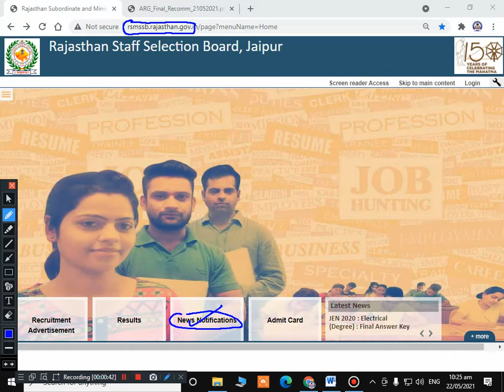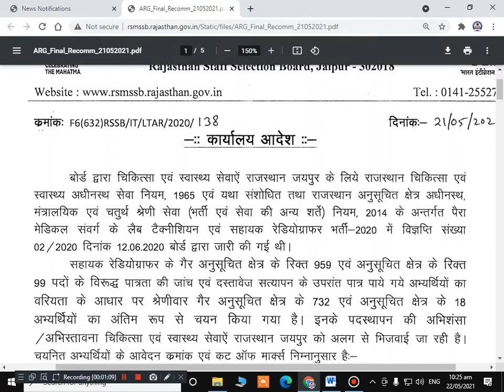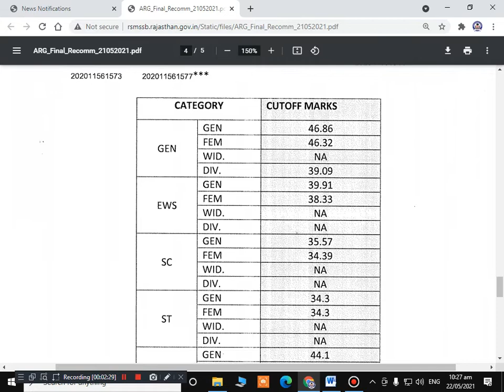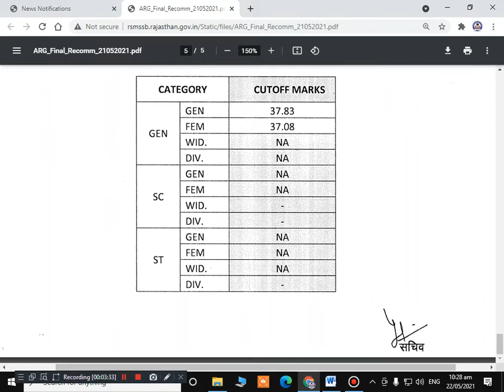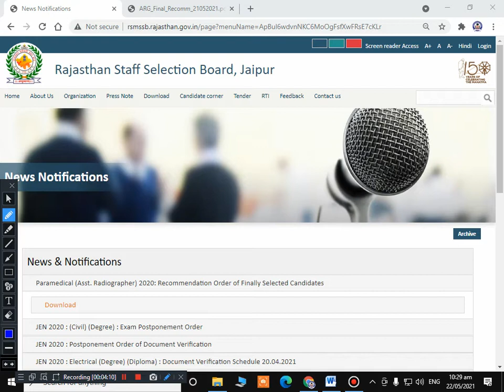RSMSSB Paramedical (Asst. Radiographer) 2020 Finally Selected Candidates List & Cut Off Marks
ALL CANDIDATES JOIN THIS MORE LATEST INFORMATION & PDF File:
SARDAR PATEL UNIVERSITY JODHPUR: ALL INFORMATION

                                   [M.Sc.Botany, M.Sc.Zoology, M.Ed, NET]